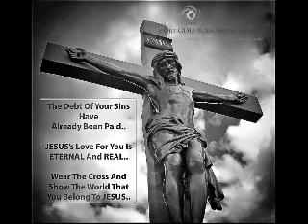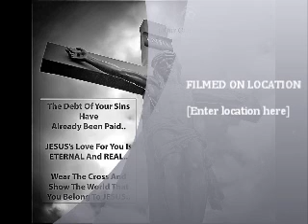TAMIL CHRISTIAN DEVOTIONAL SONGS (WAY OF CROSS)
WAY OF CROSS